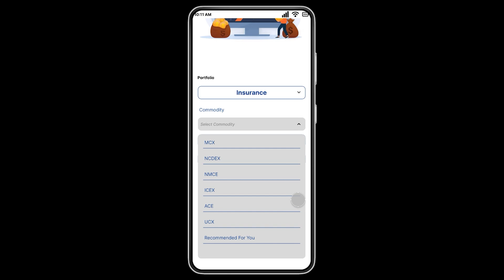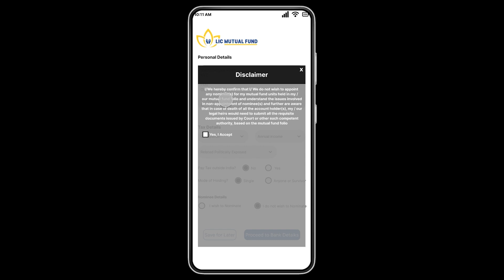Diploma in Advanced Computer Arts MET-IIT Bandra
Diploma in Advanced Computer Arts  MET institue of Inforamtion Technology student work. We teach students in veriours media like Graphic Design, 2D animation, 3D animation, UI Design Mobile app Design, UI and Web Design, Digital Media (Social Media) Design